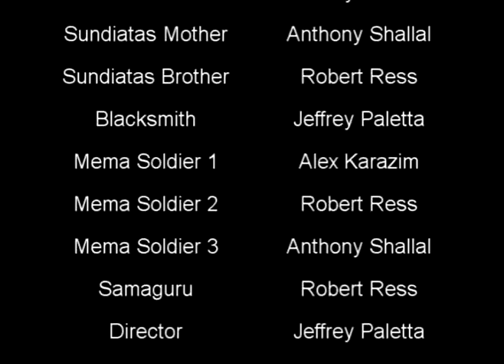Elster - Sundiata Keita Final.mpg